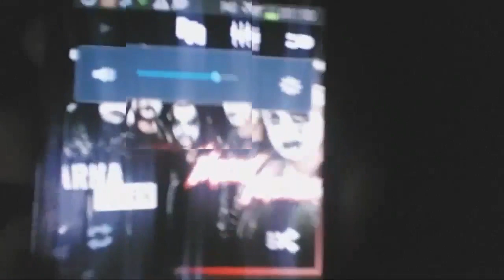PRANK NA KOLEDZE PIEPRZ